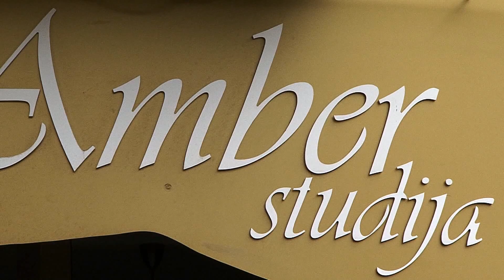XAI- Sandra ir Tomas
Akimirkos.